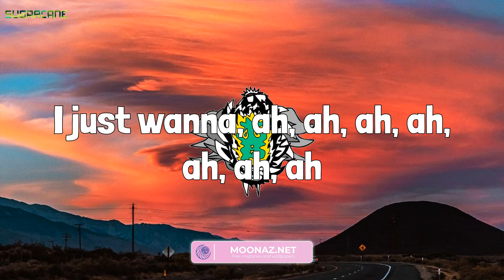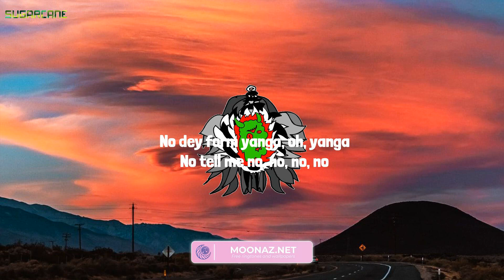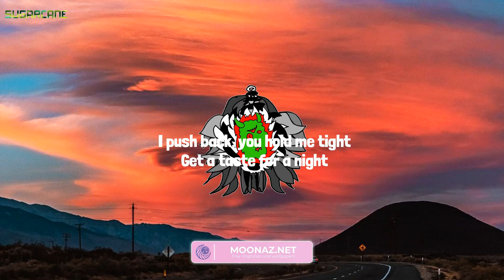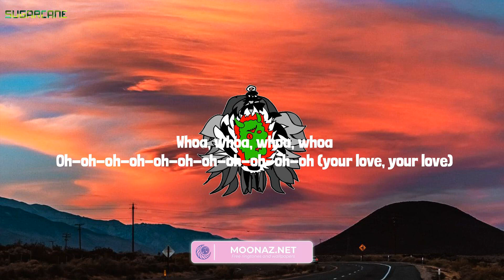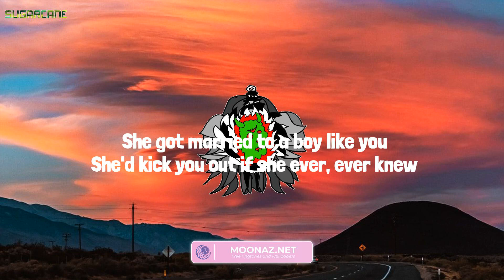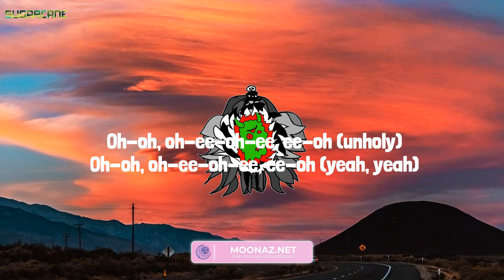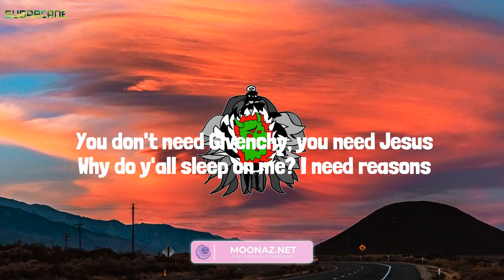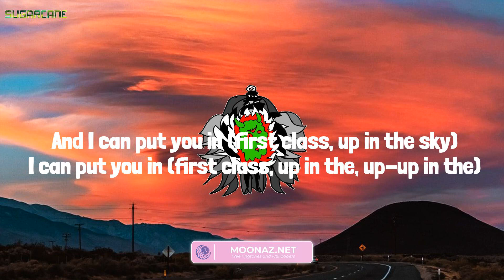Lil Uzi Vert - Just Wanna Rock (Lyrics) Mix| Rema,Sam Smith,Jack Harlow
Lyrics:
Damn
Damn